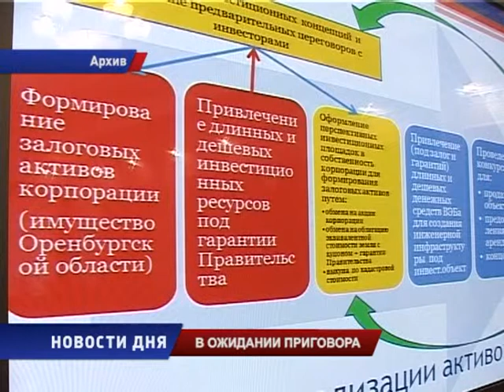АНДРЕЙ ЕФРЕМОВ ОЖИДАЕТ ПРИГОВОРА